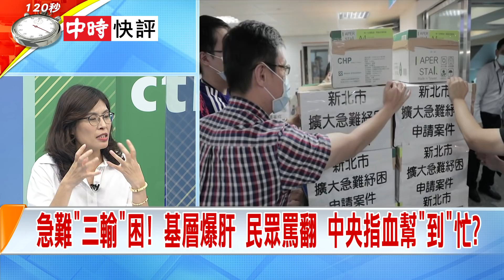2020.05.11中天新聞台《新聞深喉嚨》快評 急難「三輸」困！ 基層爆肝 民眾罵翻 中央止血幫「到」忙？